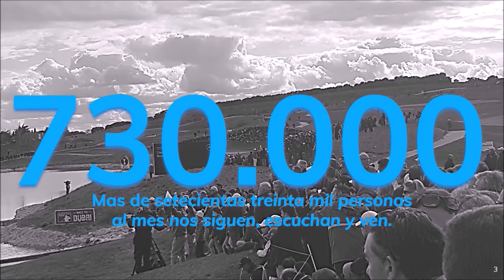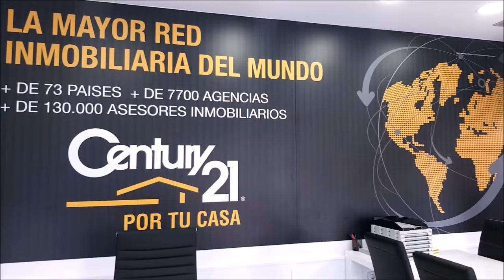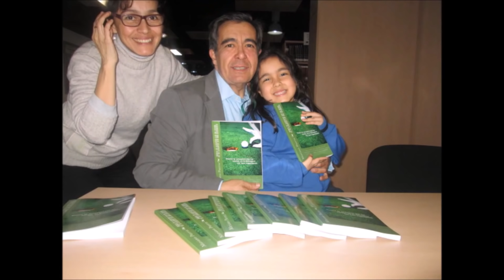19 FINANZAS AND GOLF Pedro Jose Moreno Moreno Responsable Servicios Técnicos Ibéricos Covap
• 4 años emitiendo
• FINANZAS AND GOLF PEDRO JOSE MORENO MORENO RESPONSABLE SERVICIOS TÉCNICOS IBÉRICOS COVAP, COOPERATIVA GANADERA DEL VALLE DE LOS PEDROCHES

• Amenos
• Divertidos
• Vas a pasar un buen rato